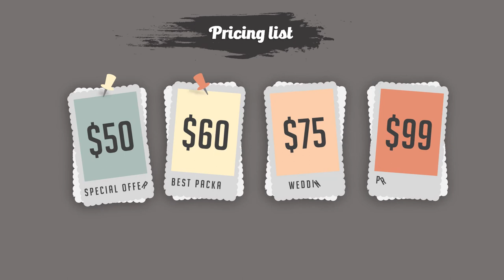Jasa Produksi Video Pemasaran Produk Konvensional, Hasil Bumi dll ; Hub Kami di Sawahlunto